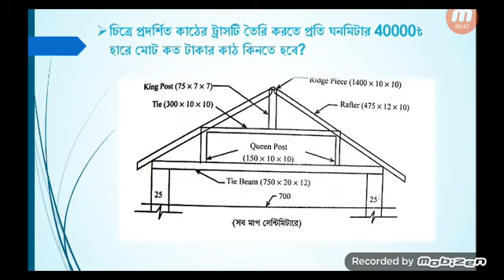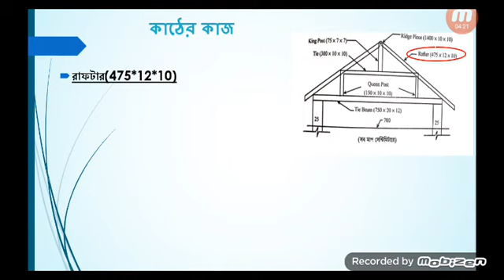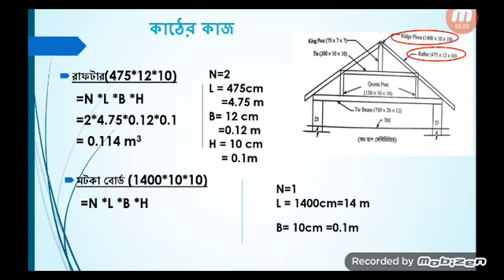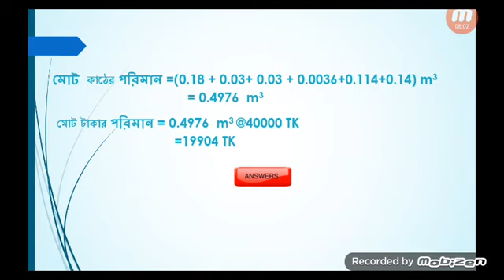কাঠের ট্রাসের কাজের পরিমান নির্ণয়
ধন্যবাদ